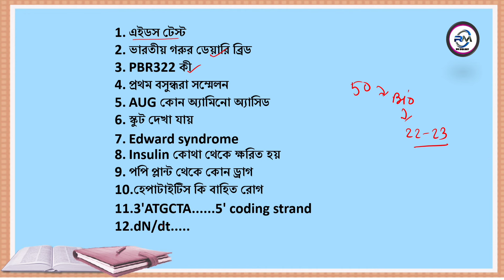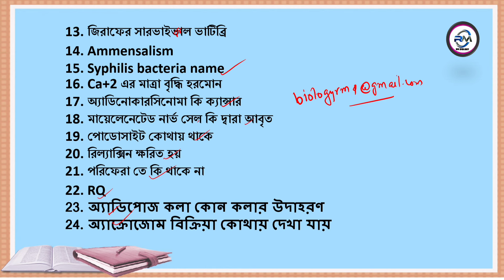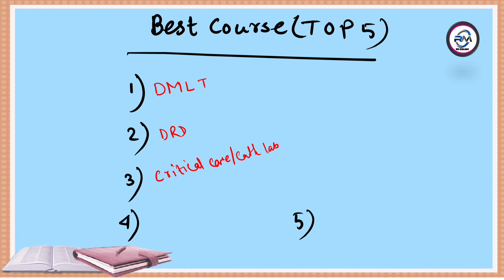SMFWB 2024 ANSWER KEY|SMFWB 2024 CUTOFF|SMFWB 2024 QUESTION PAPER|SMFWBEE 2024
smfwbee cutoff 2024,smfwb 2024
smfwbee suggestion Biology,smfwbee Suggestion class 2024,smfwbee biology questions,smfwbee biology suggestion 2024,smfwbee entrance exam question paper pattern 2024,smfwbee preparation class,smfwbee biology MCQ class